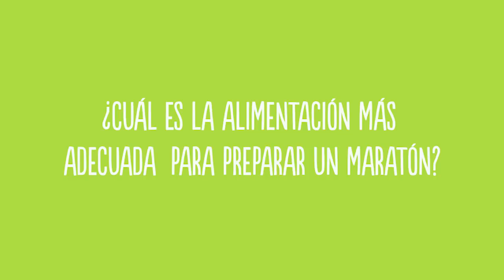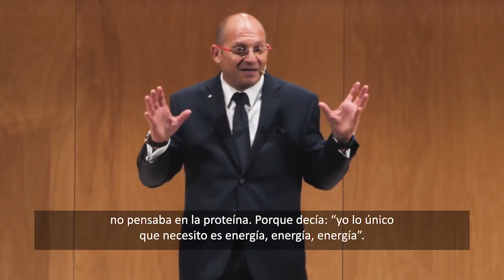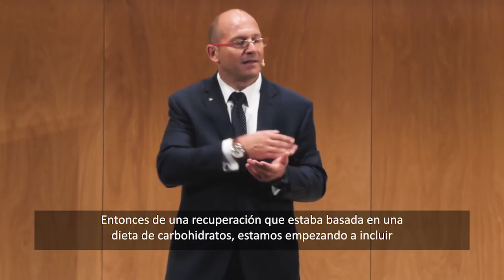¿Cuál es la alimentación más adecuada para preparar un maratón?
Julián Álvarez, Miembro del Consejo Asesor de Nutrición de Herbalife, responde a las preguntas del público en una de sus conferencias NAB Tour. En esta ocasión, nos responde la pregunta sobre cómo alimentarnos a la hora de preparar un maratón.